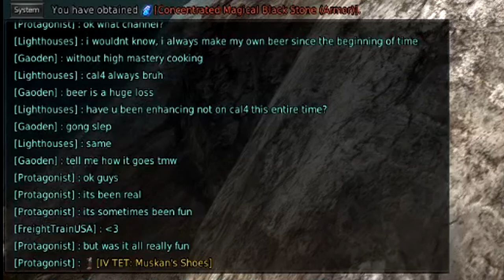The Bitter End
Well guys, the last 4 years have been. interesting.

I just want to take the time to thank all of my friends I made along the way. Thank you to all of you guys who kept me sane during all of this... well for the most part.

If it was not for my guild and the people I met playing BDO I dont think I would have even gotten the first PEN.

I think BDO will always have a place in my heart... somewhere between love and hate.

I am sad to see my time come to an end but, I feel its for the best!

To all of those who are still stuck in the casino waiting for your next big win, GL HF.

To those of you who have made it out, stay strong!